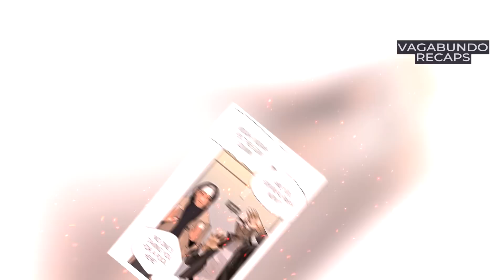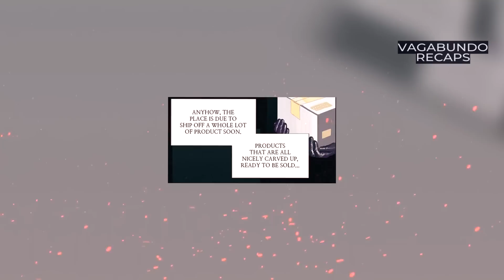DIRETOR de Funerária FORÇADO a Trabalhar com GANGSTERES e Descarte de CADÁVERES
🔥 Neste episódio do Vagabundo Recaps, mergulhamos em um manhwa emocionante onde um diretor de funerária é forçado a trabalhar para gângsteres e se torna um especialista em descarte de cadáveres! 😱

Acompanhe a jornada deste personagem enquanto ele enfrenta dilemas morais e luta para sobreviver no submundo do crime. Será que ele conseguirá escapar dessa vida perigosa e encontrar redenção? 🤔

Não perca este recap emocionante e cheio de ação! Se você gosta de manhwas com histórias envolventes e personagens complexos, este vídeo é para você! 👍